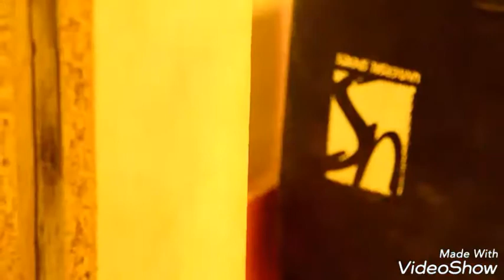okinawa karate the way of life